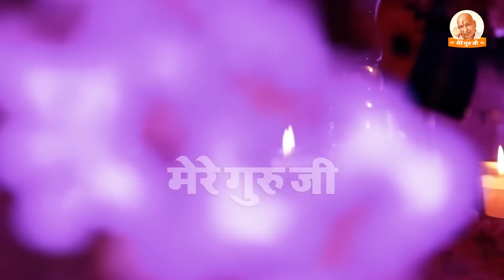सुबह शाम सुने गुरु जी की इस चालीसा को Guruji Chalisa - Guruji Bhajan - Guruji Ke Bhajan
ૐ नमः शिवाय, शिवजी सदा सहाय !
ૐ नमः शिवाय, गुरूजी सदा सहाय !!

*Song :- Guruji Chalisa
*Singer :- Rakesh
*Lyrics :- Traditional
*Category :- Guruji Bhajan

We make only devotional bhajans. Our motive is to give you a good music and lyrics which can give peace to your mind.